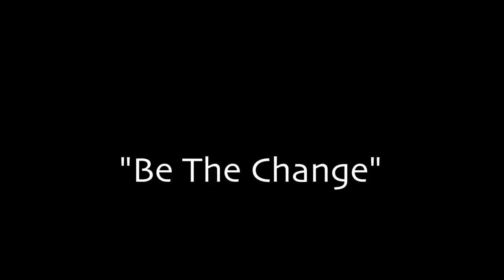Moringa Mission With Ecuadorian Communities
Over 300 Moringa Trees To Native Ecuadorian Communities & Families, By The Moringa Mission. "Be The Change"

These indigenous people and communities are losing their ways and traditions as Oil Companies Recruit Them To Work For The Oil Companies. Cutting Down More Trees & Extracting Oil From The Rainforest. The Moringa Mission introduced Moringa as a tree to help improve the health of their families, animals and can be used with the plants they grow.  Through our workshops they learned possibilities to earn income from growing Moringa with alternative practices and techniques of growing in harmony with Mother-Nature for a Sustainable Future.
One Person, One Seed, One Day At A Time..